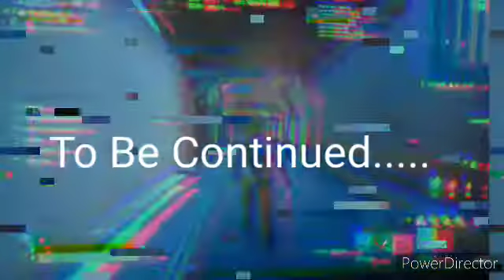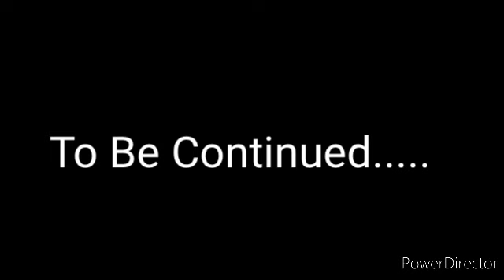Fortnite The Multiverse Finale EP 1